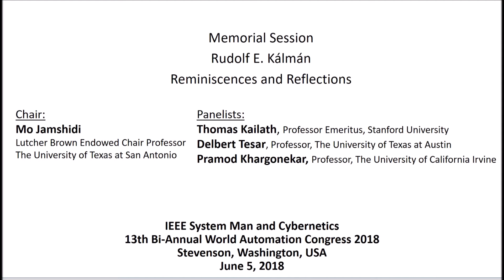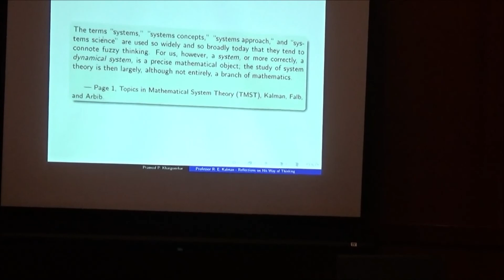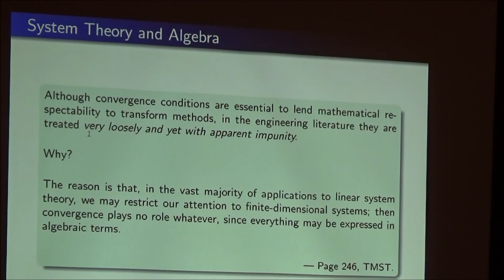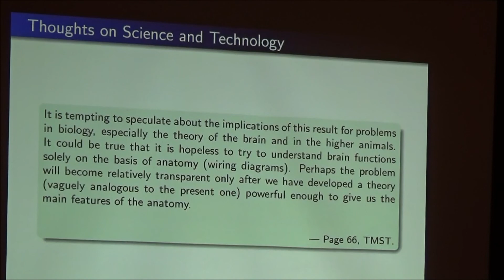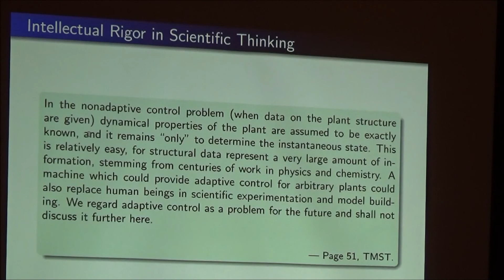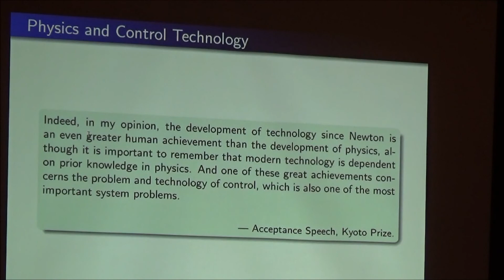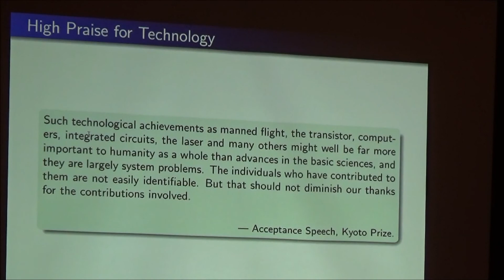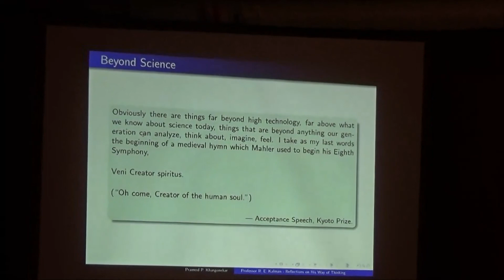Memorial Session Rudolf E. Kálmán IEEE SMC WAC 2018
Memorial Session
Rudolf E. Kálmán: Reminiscences and Reflections
June 5th, 2018 Stevenson WA, USA

Chair:
Mo Jamshidi, PhD, Lutcher Brown Endowed Chair Professor
The University of Texas at San Antonio

Panelists:
Thomas Kailath, PhD, Professor Emeritus
Stanford University

Pramod Khargonekar, PhD
The University of California Irvine